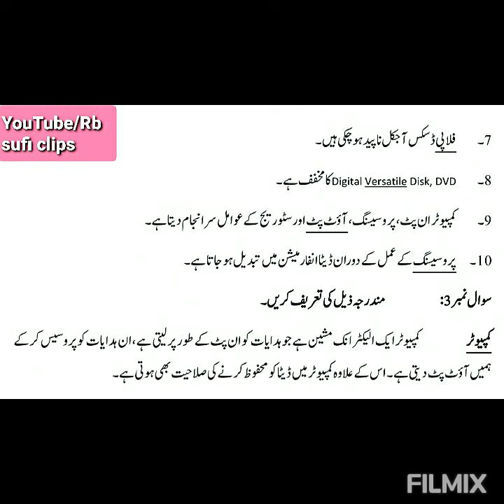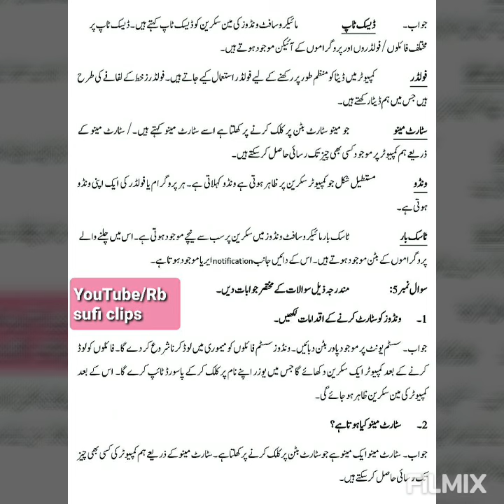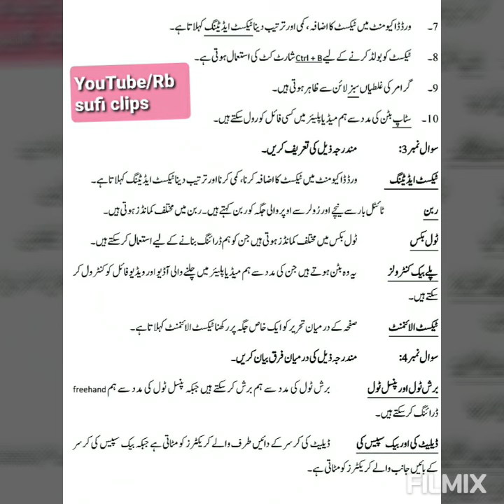Computer 6th notes in urdu